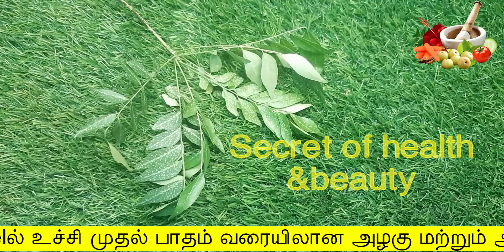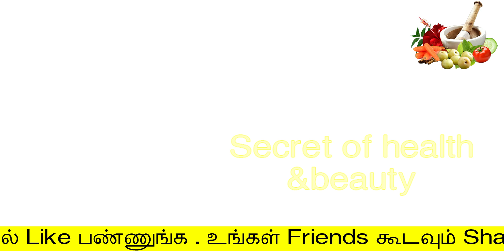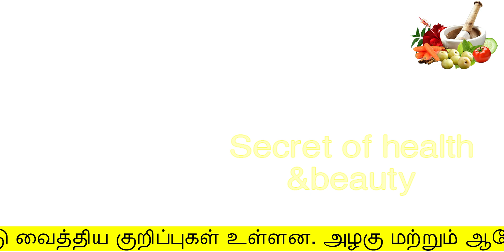1-பிடி-இலை-போதும்-மலச்சிக்கல்-பிரச்சனை-இனி-வராது | malachikkal home remedies in tamil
மலச்சிக்கல்
malachikkal home remedies in tamil
secret of health and beauty
Hello Friends,